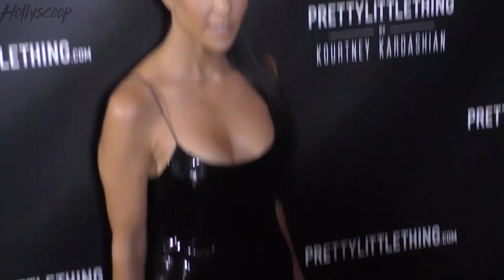Sofia Richie NOT HAPPY about Scott Disick And Kourtney Kardashian Traveling Together To NYC!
Yep...conveniently after Kim revealed on Keeping Up with The Kardashians that Scott Disick confided in her he wants another baby with Kourtney Kardashian, the two jet off to NYC together leaving Sofia Richie ALONE and NOT HAPPY! Do you think Scott & Kourtney will end up creating another child after this trip?